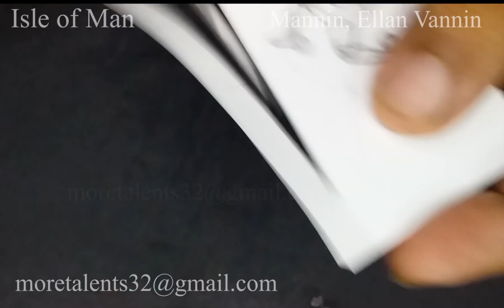Draw Isle of Man Flag proportional while Anthem National brattagh Vannin Mannin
Drawing Making a proportional (1:2) flag The Isle of Man Mann brattagh Vannin Mannin, Ellan Vannin while listening to instrumental National Anthem: Arrane Ashoonagh Vannin/ O Halloo Nyn Ghooie! For Vexillology, Arts and How To Draw, Step by Step, Easy and colour color lovers. With Fun and Satisfying flags of the World Nations Countries.  .im

History Geography Europe Island Great Britain Isles British English Monarchy Parliament Tynwald Douglas London Scotland England Wales Scottish Welsh Common Wealth Queen Elizabeth 2 II Manx Pound Sterling Buckingham Palace Bigben Thames Cricket Lords Anglican Canterbury ny tree cassyn triskelion